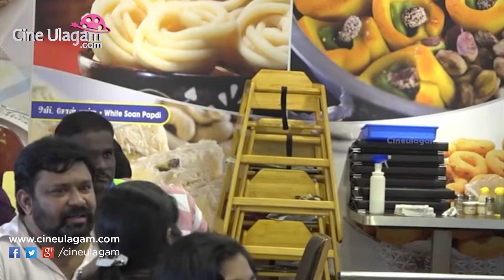பொது இடத்தில் கோபமான நீயா நானா கோபிநாத்! நடந்ததை பாருங்கள்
Neeya Naana Gobinath Vada with Sarithran Prank